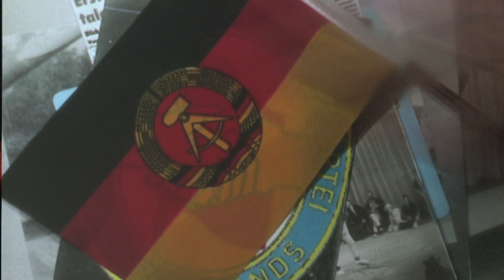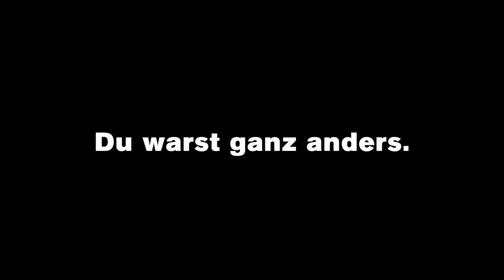Danke Deutschland – Cảm ơn nước Đức // Trailer der Schaubühne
Danke Deutschland – Cảm ơn nước Đức
von Sanja Mitrović und Ensemble
Regie: Sanja Mitrović

1980 werden in Hamburg zwei vietnamesische Geflüchtete durch eine rechtsextreme Terrororganisation umgebracht. 1992 attackiert eine Menschenmenge das Sonnenblumenhaus in Rockstock-Lichtenhagen. Die Bewohner_innen, ehemalige vietnamesische Vertragsarbeiter_innen, fürchten um ihr Leben. Sanja Mitrović und ein deutsch-vietnamesisches Ensemble begeben sich auf die Spuren rechter Gewalt von damals
bis heute.

Sanja Mitrović wurde in Zrenjanin (ehem. Jugoslawien) geboren und lebt heute in Brüssel. Nach zwei Gastspielen beim FIND 2016 blickt sie nun in ihrer ersten Inszenierung an der Schaubühne auf zwei wiedervereinigte Länder, Deutschland und Vietnam, in denen Kapitalismus und Kommunismus sich einst unversöhnlich gegenüberstanden. Zusammen mit Schauspieler_innen aus dem Ensemble, die in der DDR oder der BRD groß geworden oder nach Deutschland eingewandert sind, einer ehemaligen Vertragsarbeiterin, »boat people« und Deutsch-Vietnames_innen der zweiten Generation betrachtet sie die Bruchlinien, unverheilten Wunden und unbewältigten Konflikte eines wiedervereinigten Landes und die sich wandelnden deutschen Vorstellungen von gutem Staatsbürgertum, erwünschten Geflüchteten, Gastarbeiter_innen und dämonisierten Illegalen. Sie trifft auf Kämpferinnen und Humanisten, rassistische Straftäterbanden, Biedermänner und idealistische Politiker, auf Menschen, die in keine Ideologie und kein Schema passen, und beobachtet, wie unterschiedliche politische Systeme für ihre eigenen Zwecke stets neue Bilder von Fremdem und Eigenem hervorbringen.

Regie: Sanja Mitrović
Bühne: Élodie Dauguet
Kostüme: Ivana Kličković
Video: Krzysztof Honowski
Dramaturgie: Nils Haarmann
Recherche: Angelika Schmidt, Marcus Peter Tesch
Licht: Giacomo Gorini

Mit: Veronika Bachfischer, Mai-Phuong Kollath, Denis Kuhnert, Khanh Nguyen, Felix Römer, Kay Bartholomäus Schulze, Mano Thiravong, Lukas Turtur